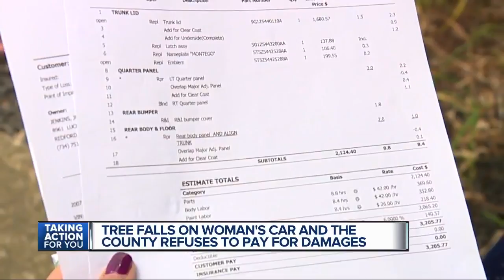Tree falls on woman's car and the county refuses to pay for damages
A Redford woman called the Call for Action team after a tree on county property fell on her car and the Wayne County refused to pay for the damages.